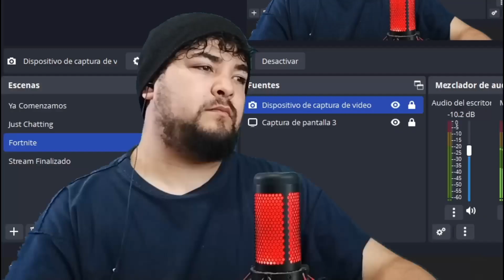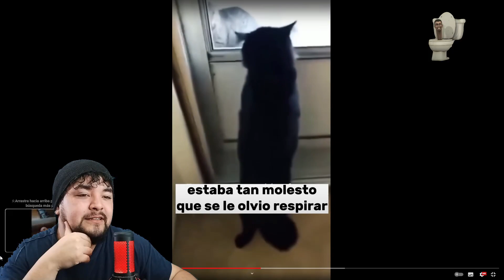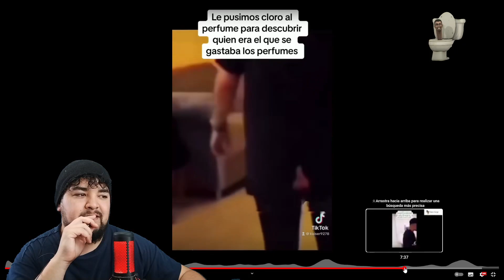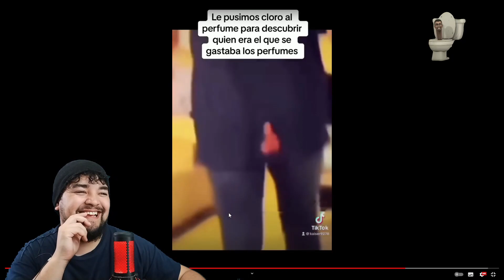si te ries pierdes nivel dios 9999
MercadoPago: theynsa